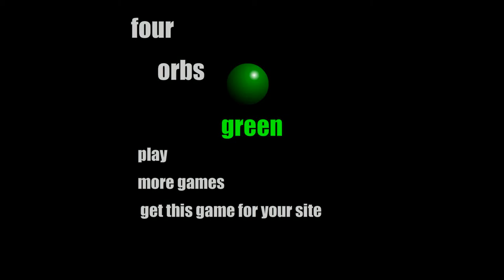Arimux Games' Four Orbs: Green Walkthrough